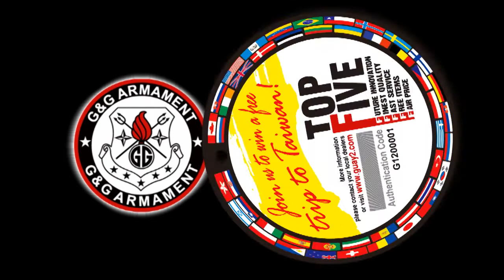G&G Monthly Lucky Draw - November 2013